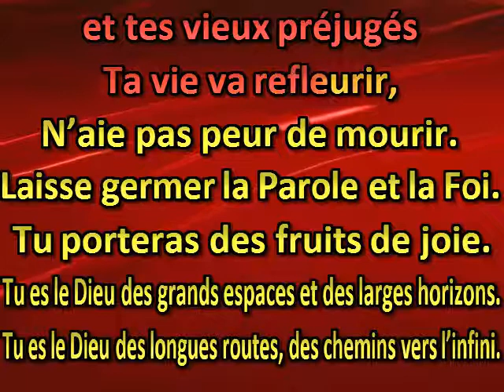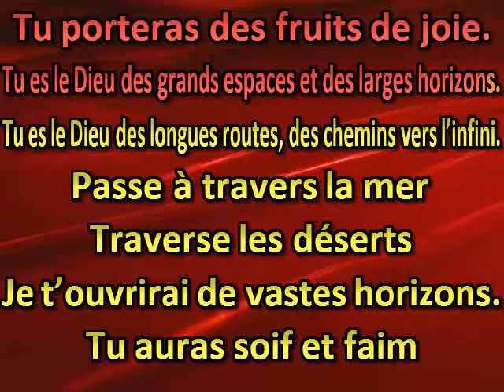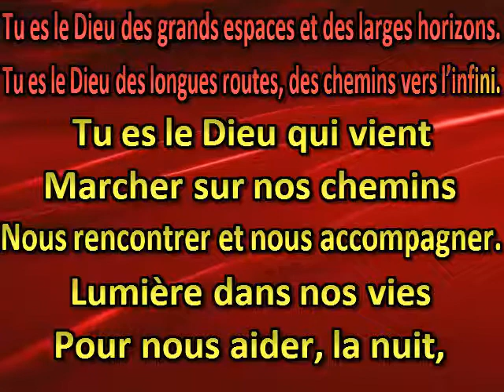Tu es le Dieu des grands espaces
Je remercie mon amie Katia Lukasik  pour son accompagnement à la flûte .